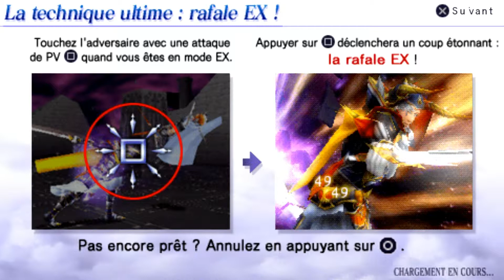Dissidia: Final Fantasy - Entrainement